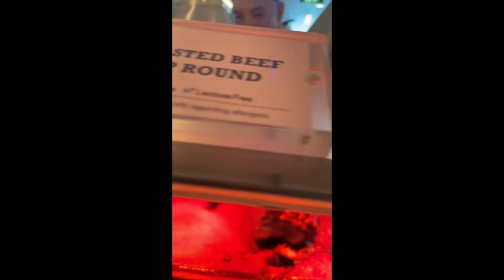Aruba, Bonaire, Curacao Cruise (part 1) Fort Lauderdale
Aruba, Bonaire (*switched* Grand Cayman), Curacao

This was a trip/cruise (3/13 - 3/23) for my 42nd Birthday.
This is part 1 (of 4 parts)  from Baltimore to Fort Lauderdale (to the islands).

0:00:00 - 0:00:46 - Flying
0:00:47 - 0:00:55 - Fort Lauderdale, Florida
0:00:56 - 0:01:15 - Rookies Ale House
0:01:15 - 0:02:00 - Fairfield Hotel (breakfast then to the ship)
0:02:00 - 0:11:22 - touring the ship